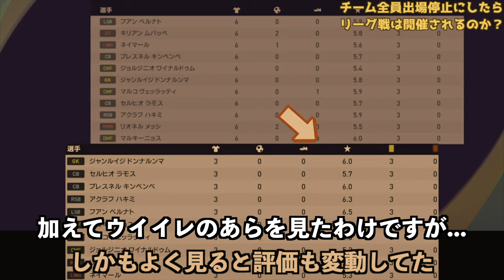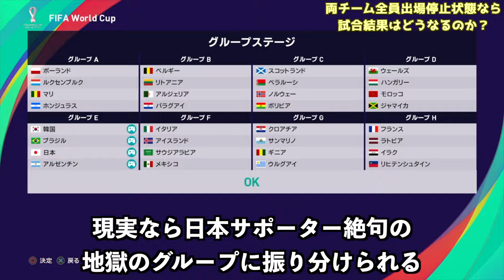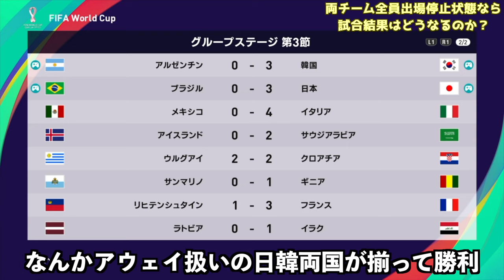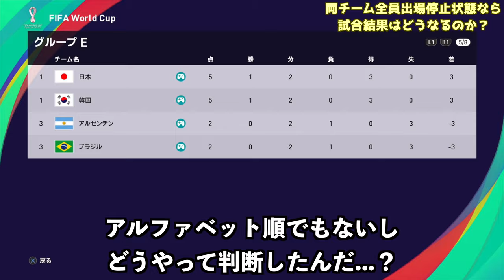両チーム全員出場停止なら試合結果はどうなるのか？【eFootball ウイニングイレブン2021】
■前回動画
・チーム全員出場停止になったらリーグ戦の試合は開催されるのか？【eFootball ウイニングイレブン2021】

■検証関連動画
・リーグ戦で全試合無得点無失点で引き分けたらどこが優勝するのか？【FIFA21】

・Jリーグ全クラブのGKを能力最弱で最低身長にしたらどこが優勝するのか？【FIFA21】

・もしも日本代表が欧州の18のリーグに参加したら何ヶ国で優勝できるのか？【FIFA21】

・【東京五輪】オーバーエイジ枠をあと何人追加してたらU-24スペイン代表に勝てたのか？【FIFA 21】

■過去企画
・11人の久保建英と11人の堂安律チームを対戦させたらどちらが強いのか？【eFootball ウイニングイレブン2021】